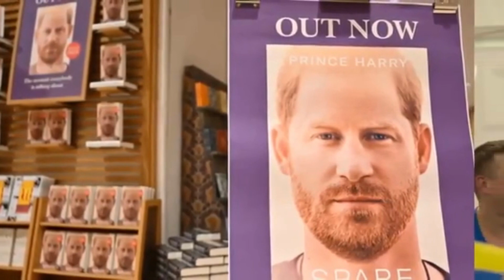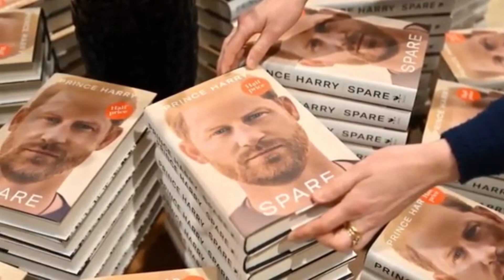OMG! Tom Bower EXPOSES Harry & Meghan's NEW HIDEOUS EVIL PLOT Against Royals For More Spotlight.